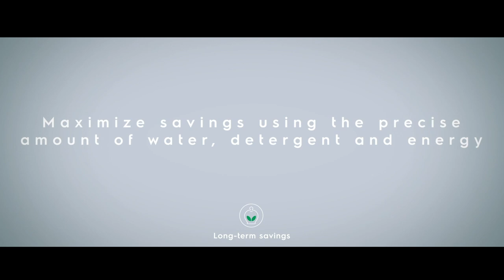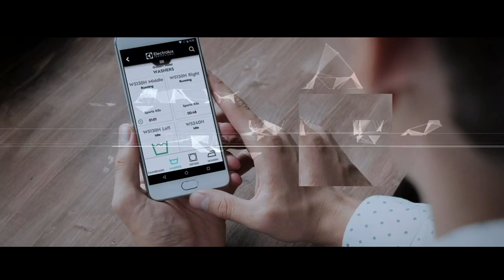Line 6000 Washers and Dryers | Electrolux Professional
Line 6000 will save you money, anticipate your needs, and exceed your expectations.
Our intensive research have led to an ergonomic line of washers and dryers that ensures
effortless operation and exceptional savings.